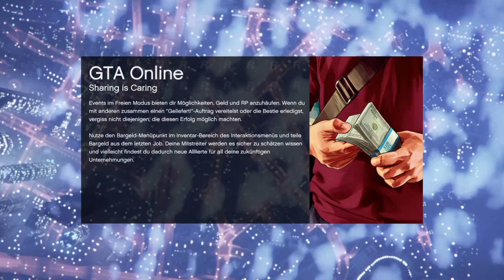[Livestream] GTA Online Session 2 mit ChaoZ und manthe